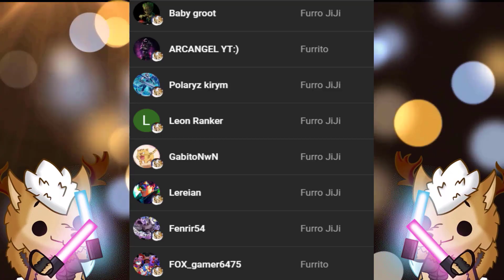Let's Try Hero's Advent Cap.2 - Max Nos Esta Ignorando!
Seguimos en adelante en este isekai furro y descubrimos la cruel realidad de esto D:!!!, para que luego aparezca este tal Max y nos este ignorando QwQ